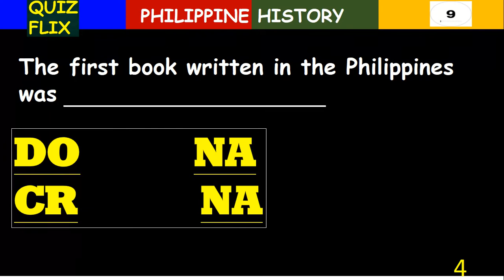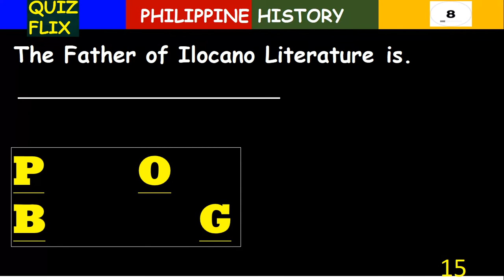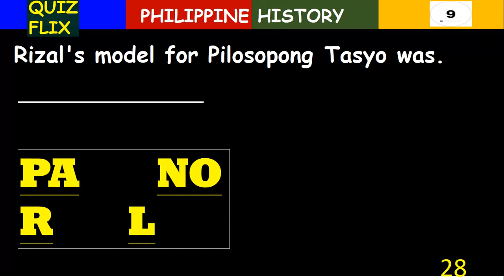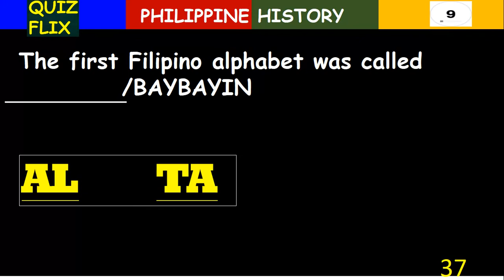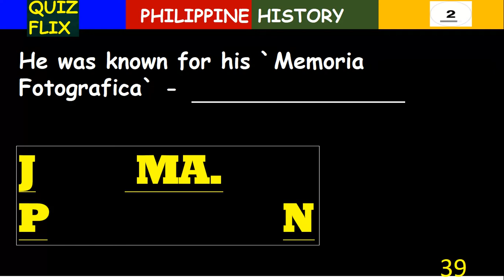General Info. ACET, PUPCET Philippine History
Use a pen or notepad for your answers. Philippine History, UPCAT, CIVIL SERVICE, DOST, ACET, DCAT, USTET, PLMAT, PUPCET, QUIZFLIX,